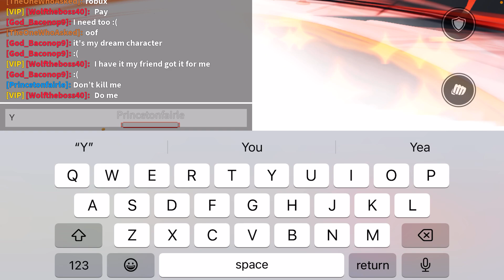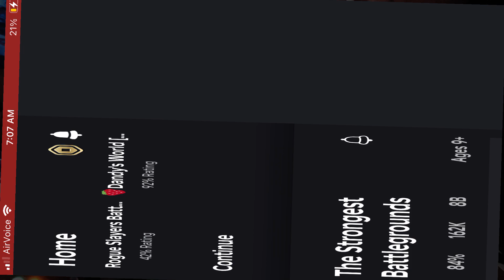Strongest Battlegrounds, but my Combat buttons Are Tiny ￼￼